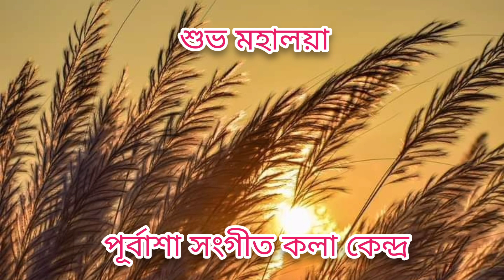🙏শুভ মহালয়া 🙏 🙏 রূপং দেহি 🌺 অহংম্রুদ্রেভির্বসুভিশ্চরাম্যহম্‌ 🙏